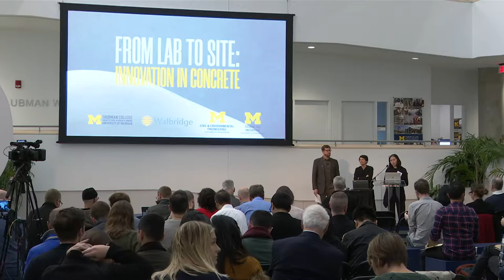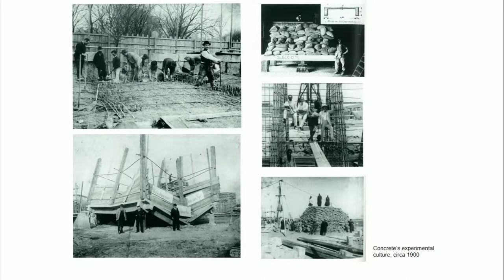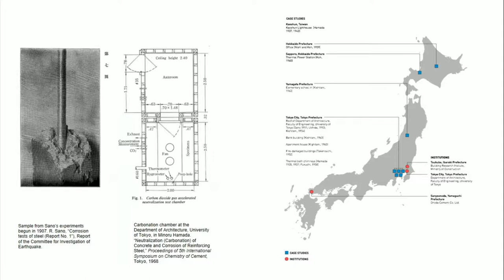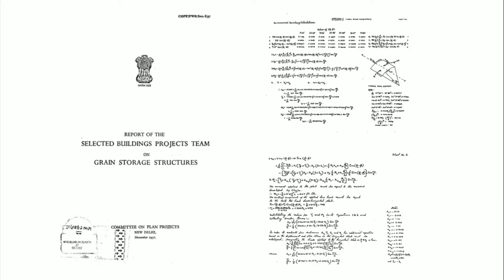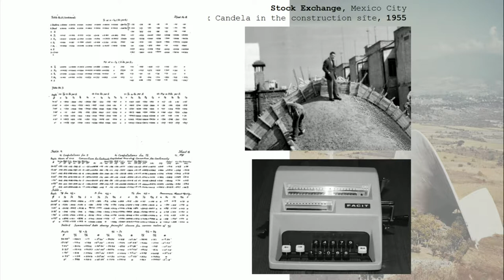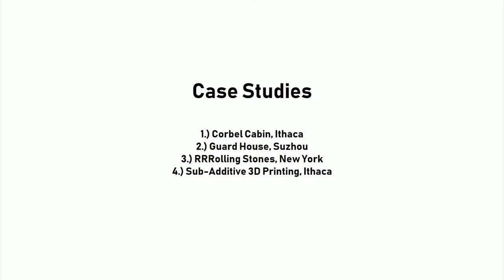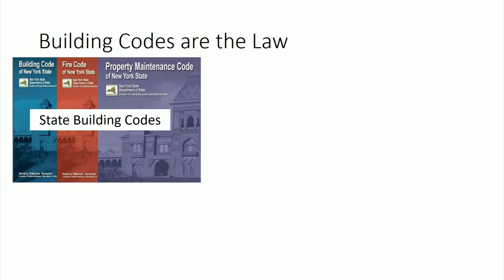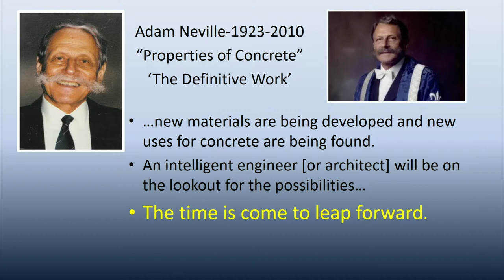From Lab to Site: Innovation in Concrete (2/6)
From the climate imperatives to make the built environment carbon positive to novel material forming techniques such as 3D printing, concrete is undergoing a transformation along different fronts in the building industry. As computational design and digital fabrication technologies become mainstream in the AEC industries, scaling up to address construction level challenges, concrete holds tremendous promise for the future, not only in shaping our built environment but also in how we build, our ethos and aspirations. Yet, there are many hurdles to overcome. With traditional building processes steeped in protocols and regulations, moving R+D to the building sector requires an awareness of the different players, institutions, and contingencies that shape the contours of concrete innovation.

What approaches contribute to a smooth transfer of innovations to the building sector? Given new modes of manufacturing, what are the new codes and standards that will govern the path toward implementation? What cross-platform systems will need to be in place in order to facilitate automation and construction productivity? What are the new technologies and associated expertise that will emerge to redefine architectural practice and the building industry, especially to navigate and manage the increasingly multi-disciplinary teams?

This symposium, rather than a survey of contemporary concrete architecture, brings researchers and industry experts together from diverse disciplinary fields and areas of production – history & theory, engineering, construction technology, material science, design, and manufacturing – for a timely discussion centered on concrete as a building material with enormous potential for innovation. The symposium aims to foster and identify trajectories for advancing concrete research and align potential collaborative exchanges.

Co-organized by the University of Michigan Taubman College of Architecture + Urban Planning and the University of Michigan College of Civil and Environmental Engineering, the symposium will launch with an evening keynote lecture on Thursday, October 31, followed by a full day symposium on Friday, November 1. The format consists of paired presentations centered on different topics related to concrete research, with a second keynote lecture at noon. A closing panel discussion aims to chart trajectories and methodologies for research and collaboration. Friday’s event will conclude with an exhibition opening reception downtown at the Liberty Research Annex gallery, highlighting some of the work produced by participants, including a performance by Brandon Clifford and Davide Zampini of Cemex.

The symposium is free and open to the public, and will also be available via live stream.

Keynote Lectures
Thursday, October 31, 6:00PM: Mark Burry, Swinburne University of Technology
Friday, November 1, 11:30AM: Sarah Billington, Stanford University

Participants
Mania Aghaei Meibodi
Lucia Allais, Columbia University GSAPP
Brandon Clifford, MIT
Brian Ellis, U-M Civil and Environmental Engineering
Mike Fiske, Jacobs Space Exploration Group (NASA Marshall Space Flight Center)
María González Pendás, Columbia University, SoF/Heyman
Matt Hedke, Barton Malow Construction
Vineet Kamat, University of Michigan Civil and Environmental Engineering
Andrew Kudless, University of Houston
Wanda Lau, Architect Magazine
Victor Li, U-M Civil and Environmental Engineering
Jerry Lynch, U-M Civil and Environmental Engineering
Jonathan Massey, U-M Taubman College
Wes McGee, U-M Taubman College
Forrest Meggers, Princeton University, Andlinger Center for Energy and the Environment
Fabian Meyer-Brötz, PERI GmbH
Shadi Nazarian, Penn State University
Tsz Yan Ng, U-M Taubman College
Volker Sick, Ph.D., U-M Global CO2 Initiative
Davide Zampini, Cemex
Sasa Zivkovic, Cornell University AAP

From Lab to Site is hosted in partnership between the University of Michigan Taubman College of Architecture and Urban Planning and the University of Michigan Department of Civil and Environmental Engineering, and generously sponsored by Walbridge. Additional support provided by the University of Michigan Global CO2 Initiative.